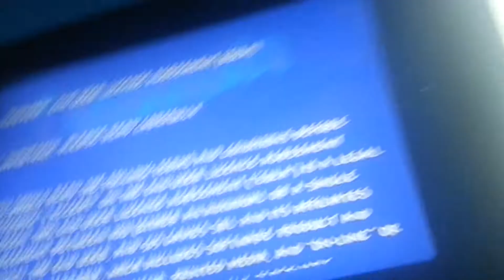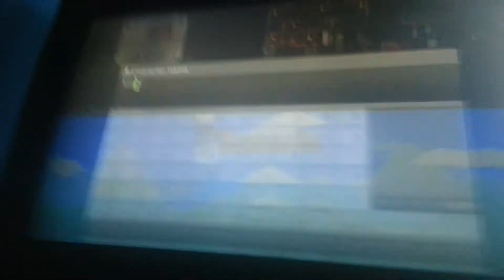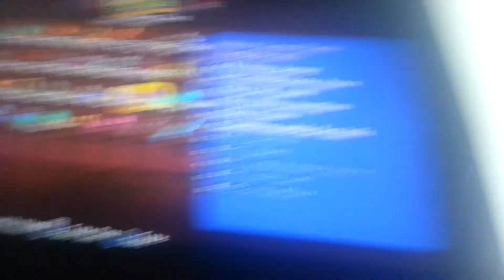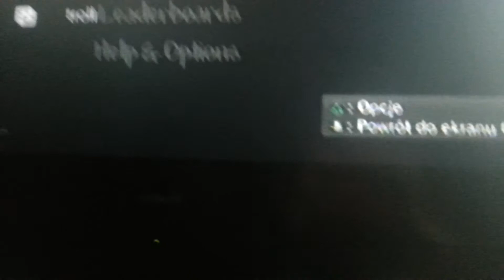Add me on terraria and love you all :)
My 3rd vid and I am so happy to do a vid